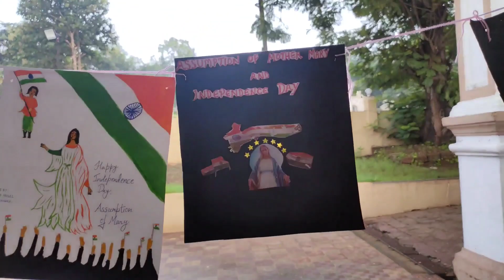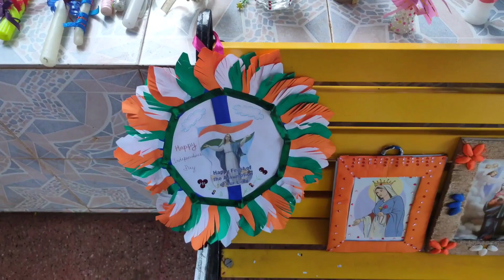Independence day / Feast of Our Lady of Assumption/ Theme based competition/ St.Anne's church Ponda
These  are the various items prepared by the most talented catechism students of St Anne's Church Ponda based on the theme of Independence day and feast of Our Lady of Assumption.